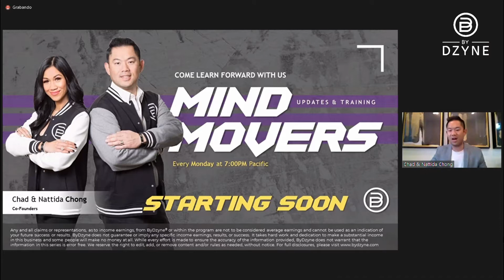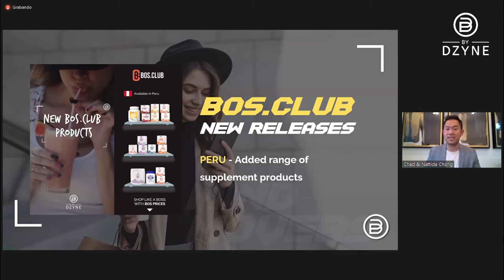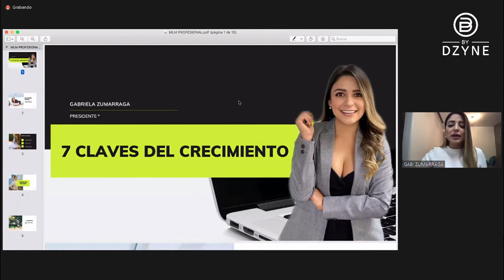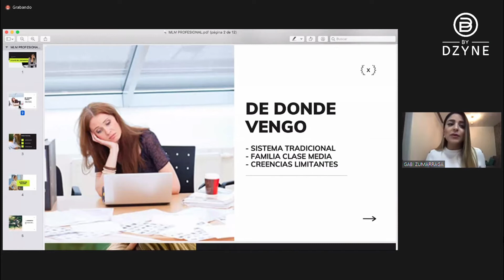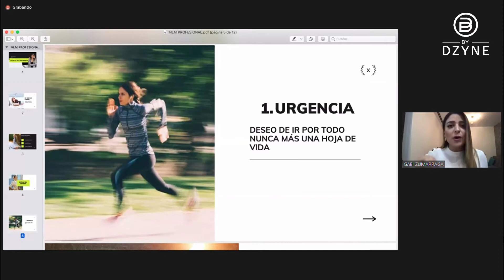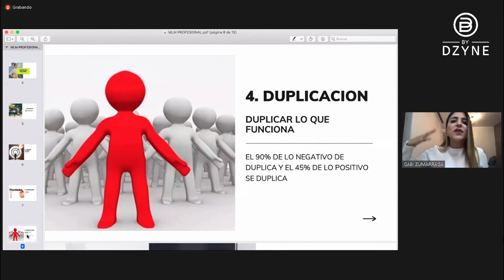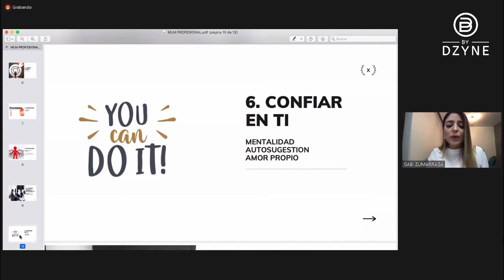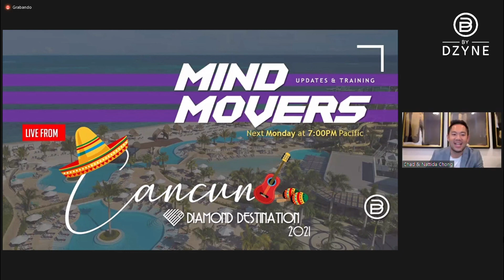ByDzyne - Gabriela Zumárraga [Presidente 1 Estrella] MM "Sueñe en grande y coseche las recompensas"